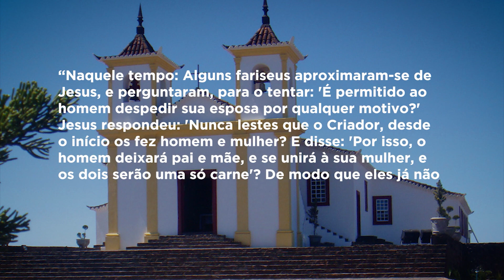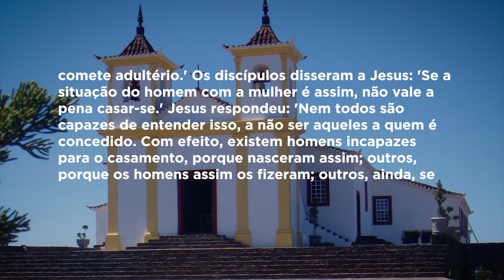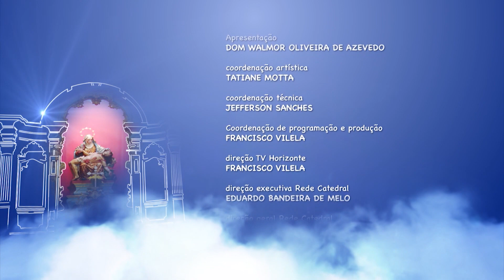Mãe Maria - 16/08/19